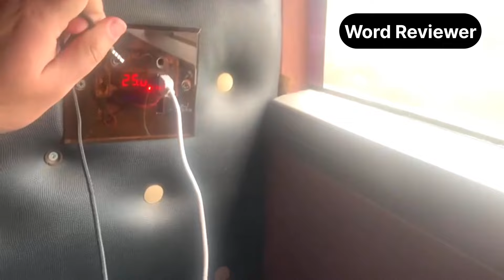Daewoo Luxury Sleeper Bus | My Travel Vlog part 1 | Travelling Lahore to Karachi via Daewoo sleeper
Daewoo Luxury sleeper bus
my travel vlog part 1
travelling from Lahore to Karachi via Daewoo express sleeper bus...Daewoo express sleeper bus has a double bed and a single bed U can watch movies,cartoons,games via this Daewoo express sleeper bus.. Lahore to Karachi has a route via sukkur to Multan motorway and Hyderabad to Karachi motorway...Pakistan has Faisal movers sleeper bus,Daewoo express sleeper bus,Kainat travels sleeper bus,waraich express sleeper and other Quetta sleeper buses..

Kainat travels sleeper bus travel vlog clock below